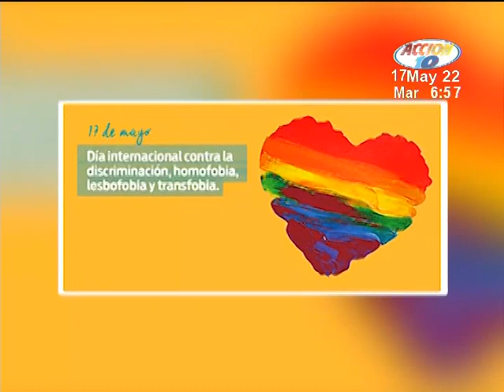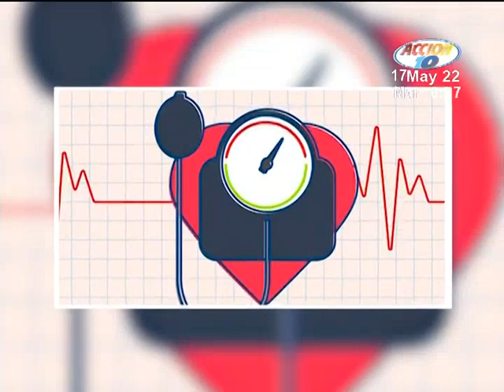Mario Benedetti: El escritor que marcó a toda una generación con su prosa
Fue un poeta, dramaturgo y periodista uruguayo, integrante de la Generación del 45.